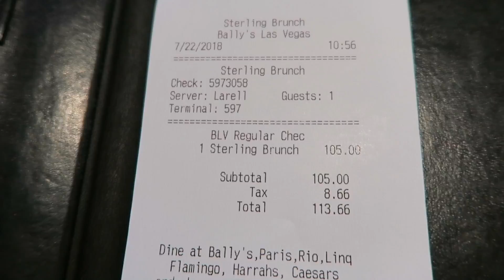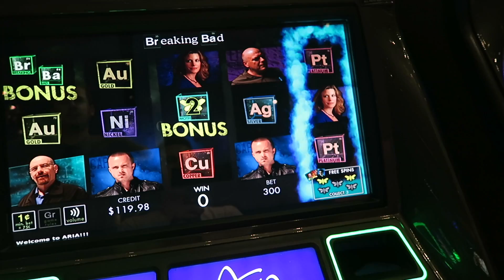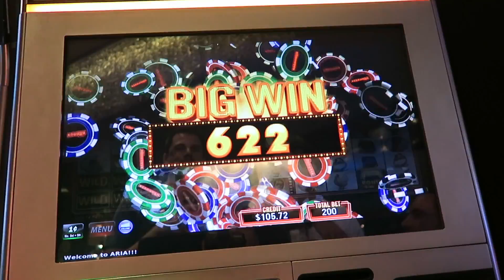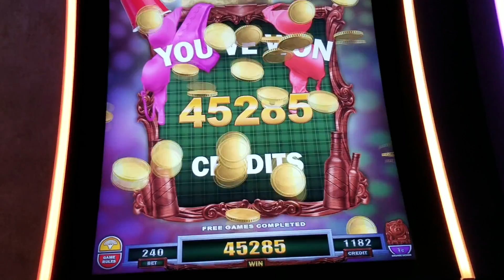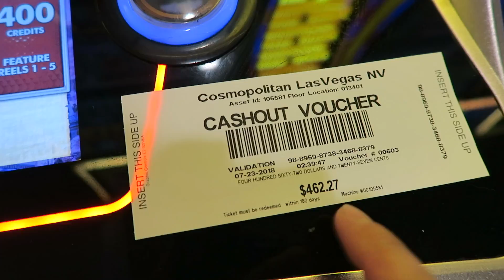THE BEST BUFFET IN VEGAS ($100 BUFFET)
Welcome to day 4. Trying the most expensive buffet -  Sterling brunch buffet ,Top Golf, Jumping off the Stratosphere, Five 50 pizza, BIG SLOT WIN!
↓MORE UNDER HERE↓
LINKS-